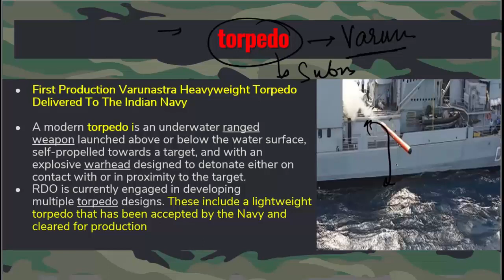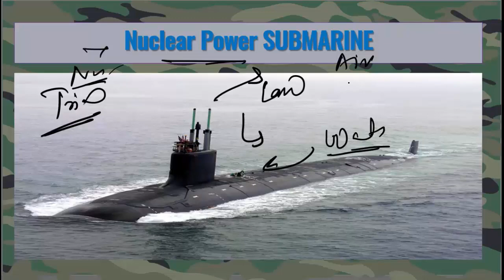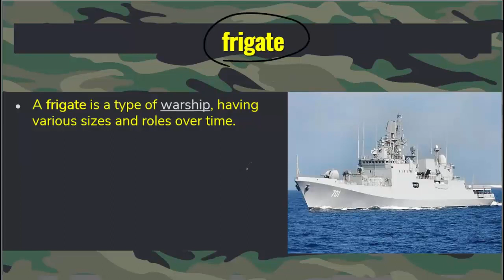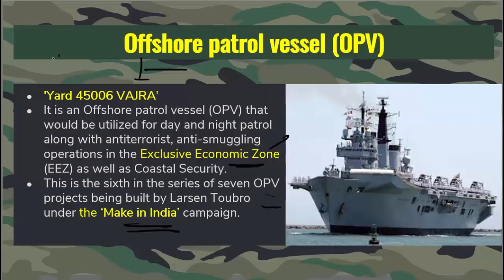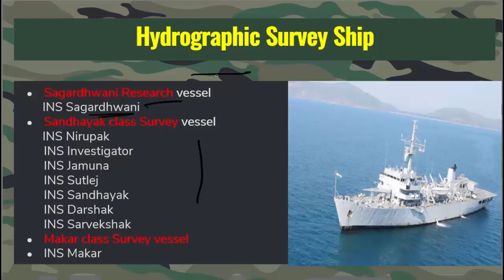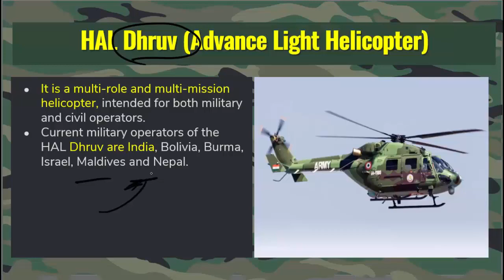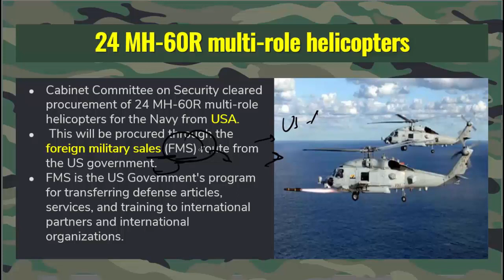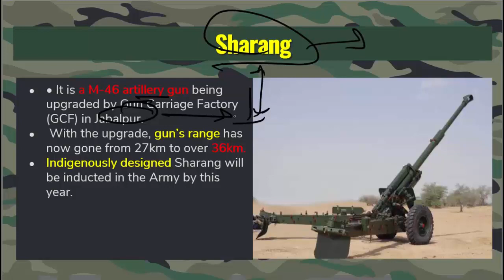Important Missiles in News | UPSC Prelims 2021| Part-2 | Science & Tech